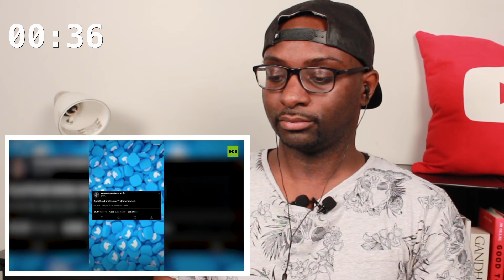US Public Opinion Is Changing Against Israel - REACTION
MORE FTD SPEAKS VIDEOS